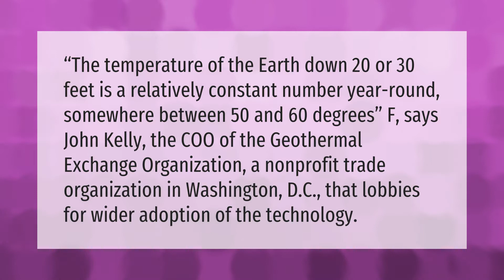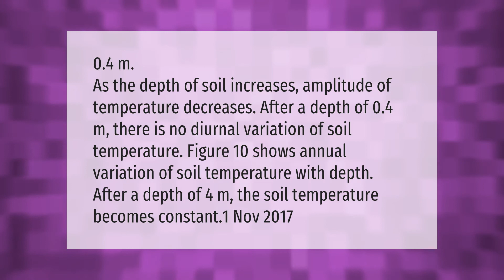What is the temperature of soil underground?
00:00 - What is the temperature of soil underground?
00:40 - How deep is the ground for constant temperature?

Laura S. Harris (2021, March 25.) What is the temperature of soil underground?
    AskAbout.video/articles/What-is-the-temperature-of-soil-underground-232497